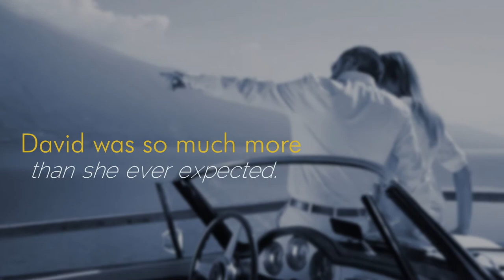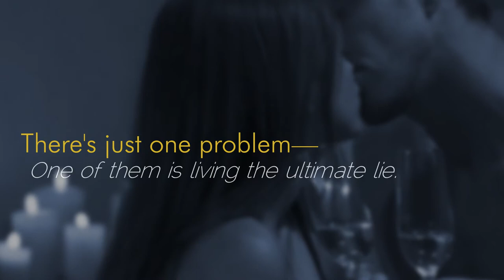LOSTINHOTELS TRAILER HD1080p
Lost In Hotels
The Sexiest Travel Romance You'll Ever Read

What if you were traveling alone, away from your family on business, when the most desirable person you have ever met crossed your path. Would you say hello? What about a drink, or perhaps dinner? Catherine never thought she would meet a man like David, especially at this point in her life. In an unexpected romance the spans from chasing lions in the wild African bush to Parisian cobblestone streets and faraway Italian islands, sometimes falling in love is the worst thing that can happen.